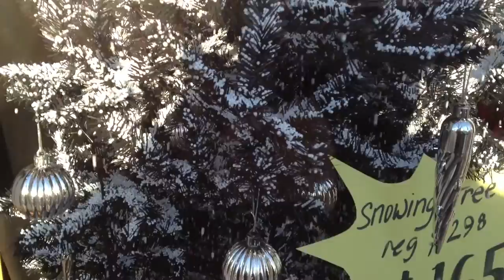Snowing Tree @ Whyte Avenue. And it's for sale!